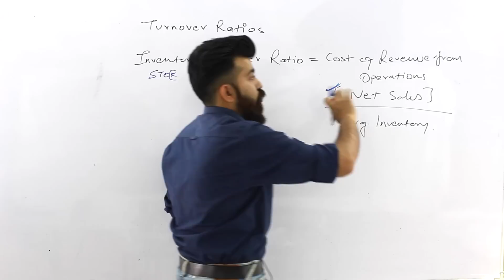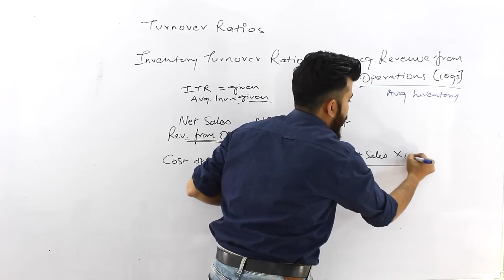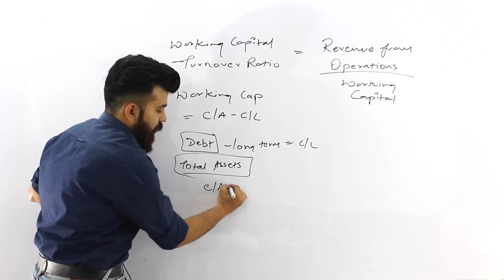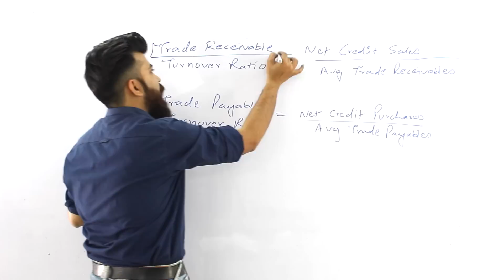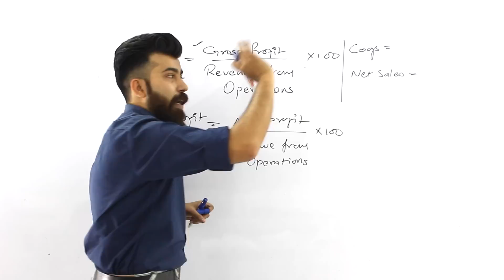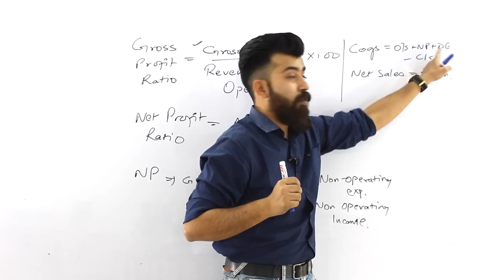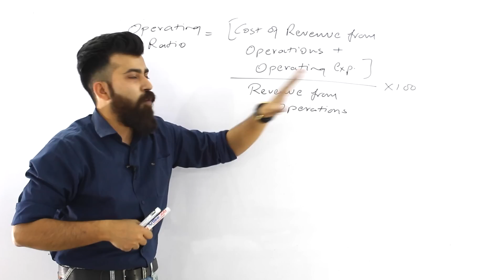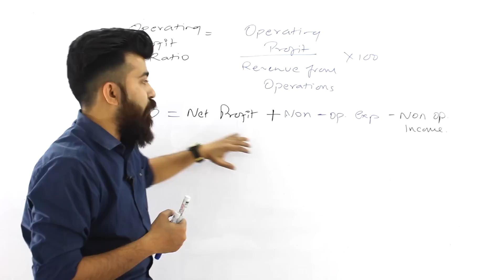Day - 18 - Accounting Ratios - Part 2 - class 12th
Others :-